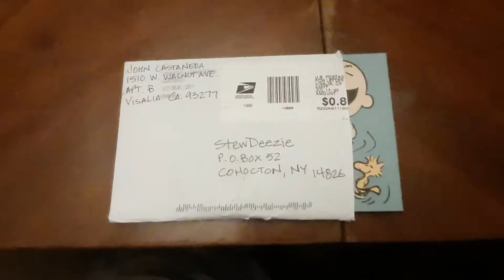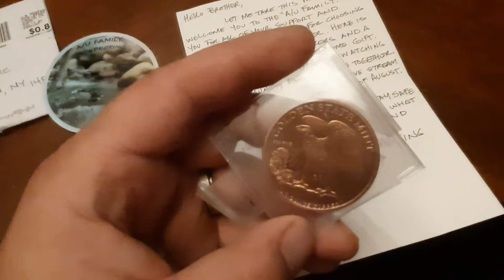StewDeezie's First Mail Call!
Hey everyone!

Thanks for coming by again. This is my first mail call, there are more things on the way I look forward to receiving and doing videos for but I just couldn't wait!

If you want to send any fun mail or crafts, my shipping address is